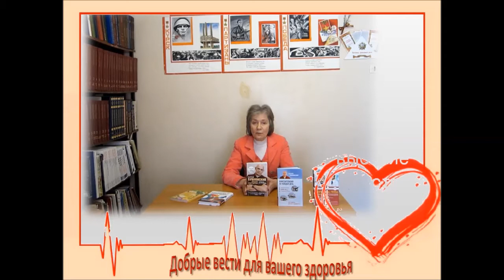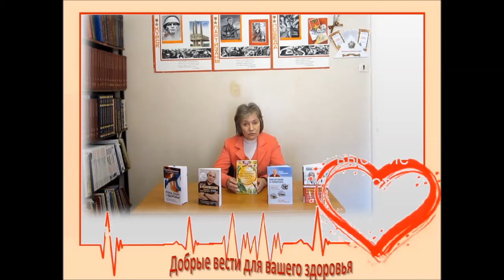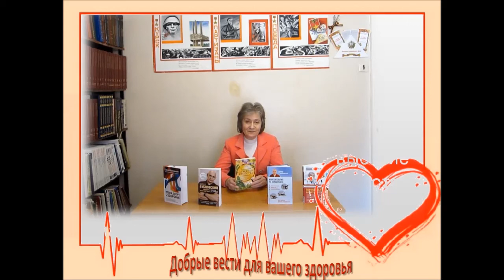Книгомаршрут здоровья «Добрые вести для вашего здоровья»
В преддверии Всемирного дня здоровья заведующая библиотекой №20 Л.Н. Чурилова знакомит удалённых пользователей с новинками на медицинскую тему, поступившими в филиал: книгой О. Демичевой и А. Родионова «Гормоны, гены, аппетит: как победить лишний вес с пользой для здоровья», последними изданиями Сергея Бубновского «Кинезитерапия на каждый день», «Домашние уроки здоровья. Гимнастика без тренажёров», «Стопа, спорт и здоровье», а также с интересной и познавательной книгой В. Корсуна и В.Викторова «Уникальные лечебные свойства сорняков».